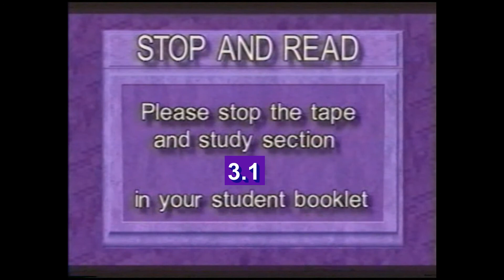Small Groups Lesson 3.1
Leading Small Groups Lesson 3.1